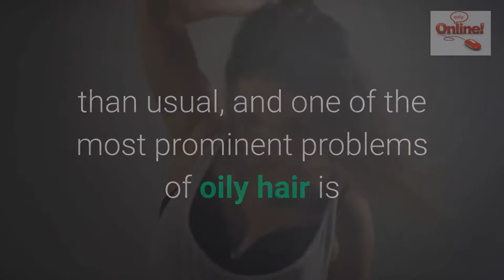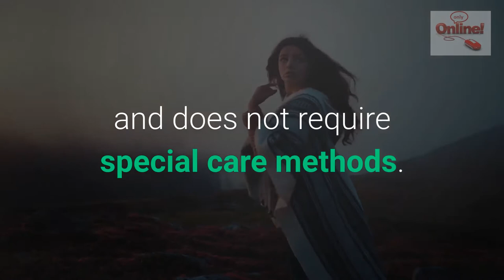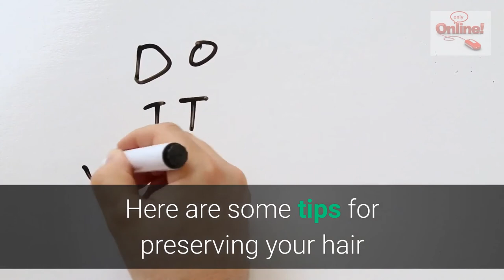how do you protect your hair of any type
Your hair is the title of your beauty

Types of hair

There are three types of hair, each of which needs special care methods: dry hair, oily hair, and normal hair

dry hair

Dry hair appears to lose its luster and vitality, and is interrupted by the dryness of the split ends that appear
And dry hair may be due to the weak activity of the sebaceous glands located in the scalp, and it may be due to external reasons that tend to the hair and lead to dryness, such as too much exposure to chemicals through the work of dyes and others, or it may be exposed to heat repeatedly, such as exposure to blow dry or exposure to sunlight for a long period

Greasy hair

Oily hair appears in oily scalp, which produces an excess amount of fat as a result of the increase in the activity of the sebaceous glands than usual, and one of the most prominent problems of oily hair is that it is quickly exposed to dirt, dust and dust, and often accompanies oily hair a dandruff problem, which makes it in need of continuous care to look elegant

Normal hair

It is the hair that is surrounded by a moderate layer of fat and does not require special care methods. Rather, it is necessary to beware of becoming dehydrated due to frequent washing or the use of harmful chemicals or exposure to heat for a long period, either being exposed to the bleach or sunlight for a longer period than usual

To maintain your hair strength and lasting shine, you must follow the following:

1- Wash your hair at least twice a week
2- The shampoo may cause it to remove the oily layer surrounding the hair, but soon the hair will lose its loss and form a new greasy layer, and the best way to do that is to use hair oils after washing this if your hair is dry and does not replace the oily layer easily
3- The need to massage the scalp daily and this is very important because it helps stimulate blood circulation to the scalp, which increases the amount of food that reaches the hair through the blood.
4- Use the comb and brush gently and avoid violence, as it leads to hair breakage
5- The hair must be given an open leave because it gets tired from the abundance of blow dry, individual and dye, so it must be given a leave of up to six months and avoiding all chemicals completely and more than using an oil bath (olive oil and sesame oil) twice a week

6- Choose a gentle shampoo followed by conditioner to maintain the balance of the scalp

7- After removing the conditioner, put cold water on the scalp and gently massage the hairline in a calm and circular manner and with continuity you will feel some heat and this means that blood circulation has been stimulated to the scalp and this matter is very important to nourish the hair roots as it will give you a feeling of relaxation and psychological comfort as well as massage Helps blood flow to hair follicles in healthy growth

8- The hair is at its most vulnerable when wet, as the hair can be easily broken, so when removing tangles from your wet hair, do not use the comb from the roots of the hair.

9- Always use a wide-toothed comb and do not use a brush

10- Always clean the comb so that dirt does not gather in it, which will damage your hair later

11- Try not to comb your hair in very cold weather, as this will cause electrical touches.

12- You must wash your hair after swimming with shampoo and conditioner to remove the salt and chlorine that damage the hair.

13- Do not comb your hair while it is wet because the hair pores are damp, which leads to pulling out the hair or weakening the roots

14- If you need to comb the hair while it is wet, you must use a very wide comb to reduce hair pulling or hair loss.

15- Do not comb the hair several times a day because this will lead to hair breakage and will also lead to increased activation of the sebaceous glands located under the skin of the head, which leads to the secretion of excessive amounts of fatty substances that cause hair to oil and negatively affect its health and beauty

16 - Always make sure to cut the ends of the hair once every two months because this helps the hair to grow in a natural way and allows to avoid warping or breakage of the ends of the hair.

17- Make sure to wash the comb and clean it with soap in a regular way.

18- Change the hair comb regularly just as you change the toothbrush

Here are some tips for preserving your hair

Follow us to benefit from the tips that will make your skin and hair extremely soft and beautiful